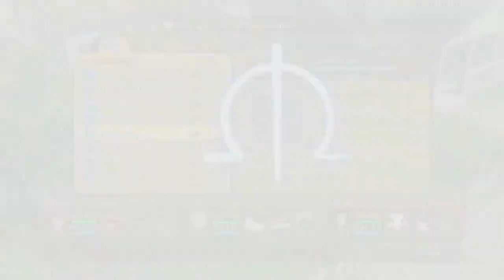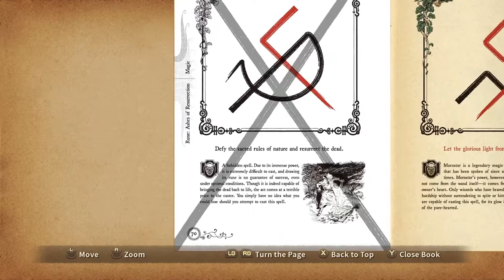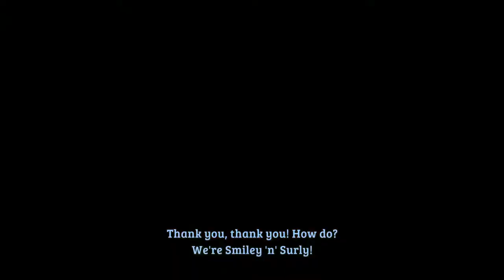Ni no Kuni WotWW Rema - 90 Tombstone T #4 Casino Rank S - Movies - Smiley & Surley ext [High Roller]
Ni no Kuni Wrath of the White Witch™ Remastered - 90 Tombstone Trail #4 Casino Rank S - Movies - Smiley & Surley extended [High Roller]

A Big Laugh,
A Bigger Lauch (ext),
The Laugh's on us (Team translation)